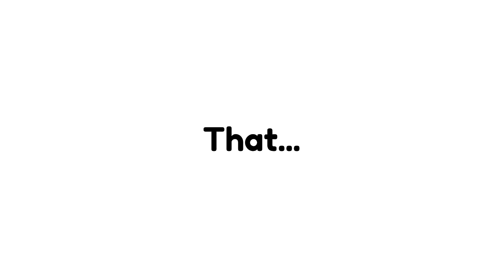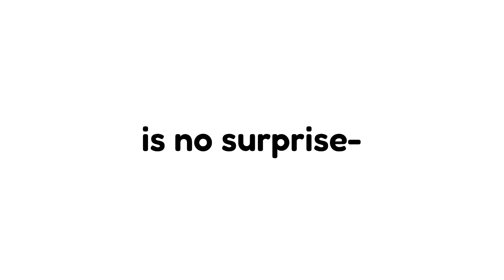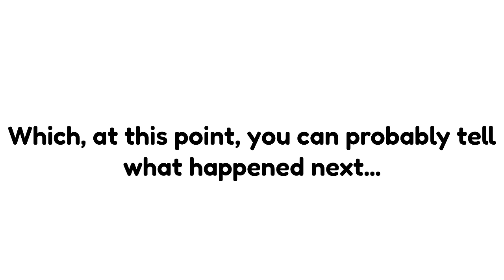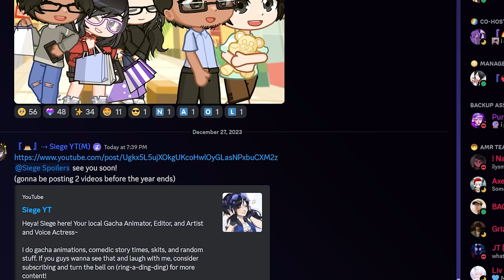📖 I HAVE A "DISCORD MOM" (not clickbait) || Gacha Storytime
PROGRAMS USED:
~Adobe Photoshop
~Adobe Illustrator
~Paint Tool Sai 2
(ALL BACKGROUND IN THE VIDEO ARE MADE BY MY TEAM OR ARE FROM A WEBSITE (with a license)
   DESCRIPTION:
And so sorry for my inconsistencies of uploads lately. Hopefully (hopefully...) I'll be able to get my grind back up again.
This video was more tedious than I thought it would be so I'll be making 1-2minute long storytime videos instead of having them above 5mins (depending on the story though)

Still working on AMR! Dw!!